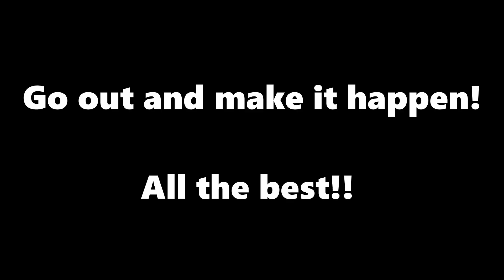Marathon training what I have learnt over the years